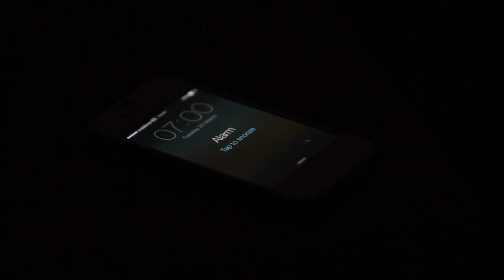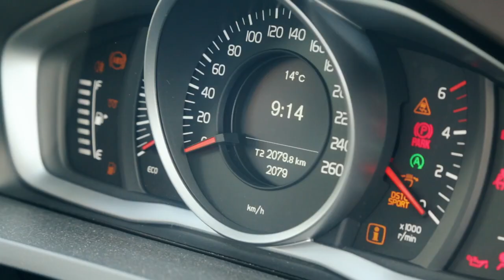Our Story - The IRL49erFX Documentary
A short documentary that gives an insight to what it takes to become a full time athlete, the daily grind and find out how this British/Irish pairing are planning to represent Ireland at the 2016 Olympic Games in Rio.

Follow our journey and be apart of the team.

This video was produced by Brian Carlin with the assistance of Mark Brewster in Palma de Mallorca, March 2014.